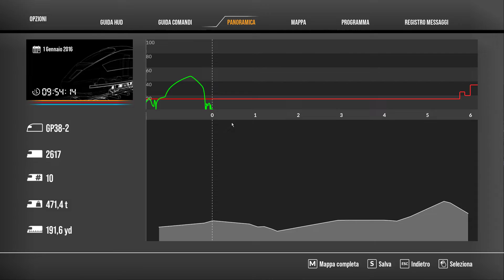Train Sim World 2 Ho perso il treno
LIVE Twitcht

GPU: GeForce GTX 1070
CPU: Intel(R) Core(TM) i7-7700K CPU @ 4.20GHz
Memoria: 16 GB RAM
Risoluzione corrente: 1920 x 1080, 60Hz
Sistema operativo: 10 x64
VR: Oculus Rift S